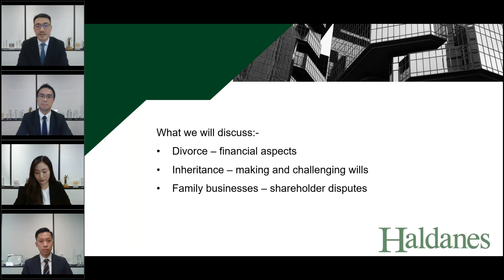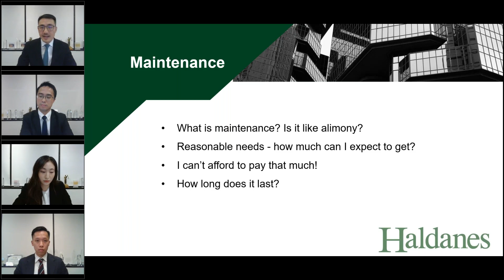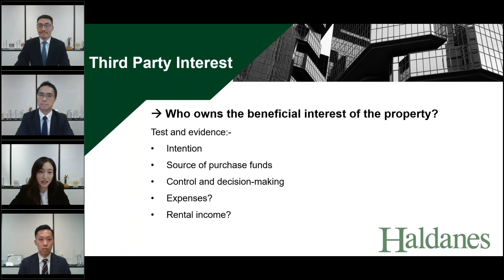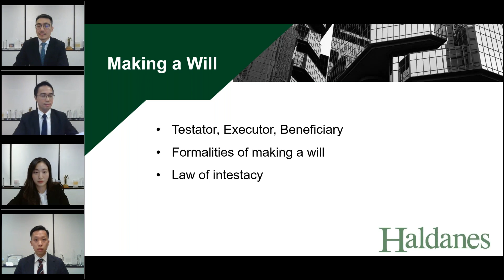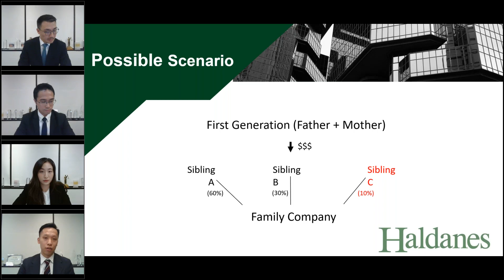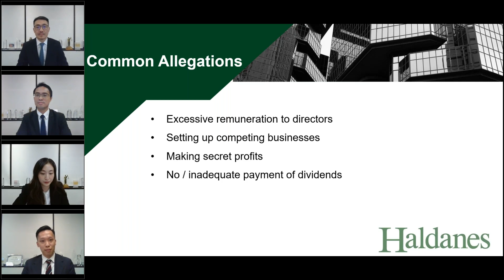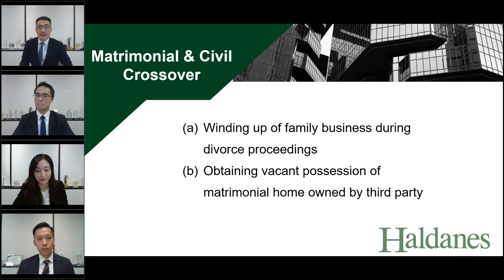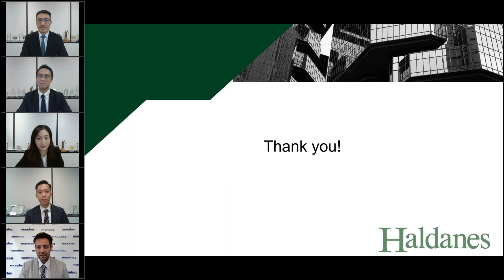Webinar: Disputes Over Assets Between Family Members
In an ideal world, families get along... most of the time, anyway. Disputes are sorted out, and some sort of compromise is reached.

But there are times when that doesn't happen, and then things can become complicated very quickly, requiring resolution by lawyers and the Courts.

A contested will, a family business, or a divorce. All can lead to fights and recriminations.

But if people understand what their rights are, how the law works, and what options they have, then a potentially bitter situation can be resolved without tearing a family apart.

Nathan Wong will explain probate disputes when the authenticity of a will is in question and examine what happens when the executor of a will needs to be changed.

Jacky Tsai looks at family shareholder disputes, including derivative action, unfair prejudice, and winding up.

Willard Li and Shirley Chan talk about family assets in divorce proceedings, including what happens to the family home, what happens to the assets, how maintenance is decided and third-party interests.

The team will also look at situations where there is a cross-over from one practice area to another, including winding up a family business and seeking possession of a family property.

To view this webinar and read other content from the panel please

0:00 - Introduction
2:22 - Agenda
3:23 - Financial Disputes In A Divorce
12:16 - Matrimonial Home & Third Party Interest
19:05 - Disputes Over Inheritance
32:04 - Disputes Between Family Who Jointly Own / Run A Company
49:15 - Q&A And Outro